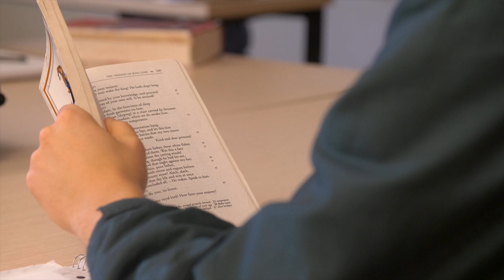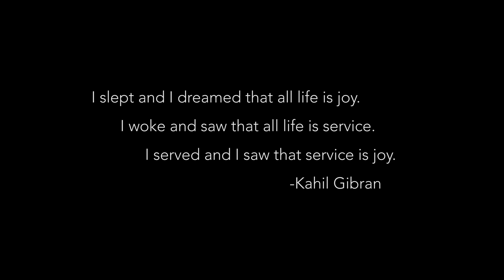University of Montana Promo - President Seth Bodnar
I fixed some audio issues and performed a little color-correcting/grading for the first and second drafts of this university promo. I also helped film a short interview for the second draft.